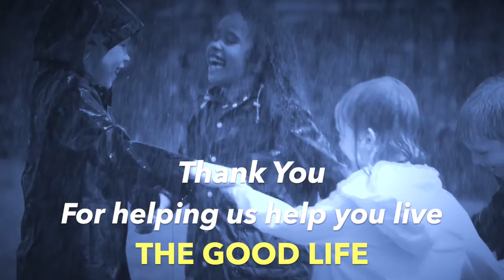In Christ Devotions 12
Discover who you are in Christ, what you have in Christ, and what you can do through your divine union with Christ.